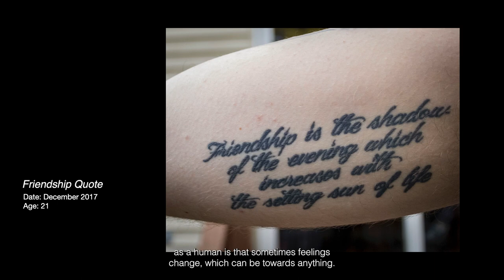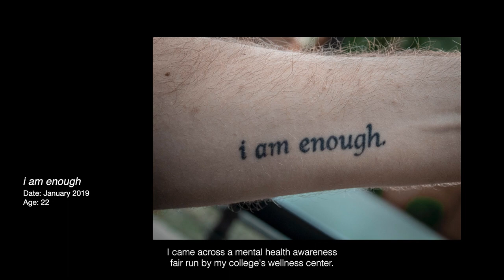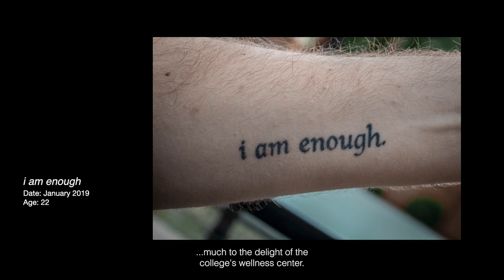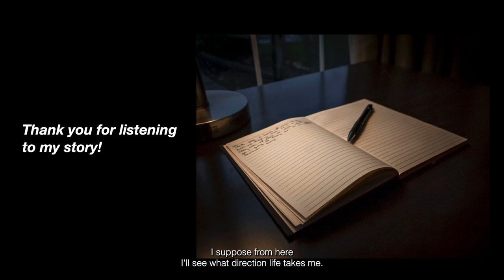The Human Landscape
For my photo class, I made a story going in depth about my tattoos. Special thanks to those who support me and give me the guidance and motivation to push my creativity!